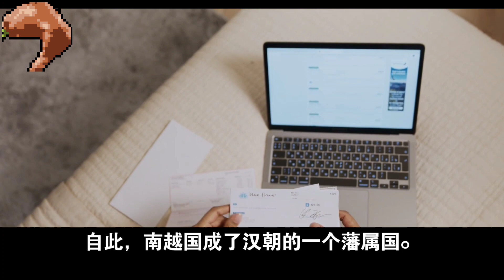秦朝滅亡時他們的正規軍隊在那裡？